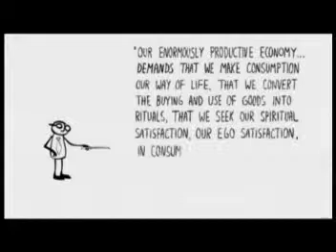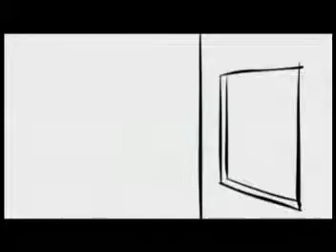Kisah Benda Part 2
The Stuff Stories in Malay Version
Translated by : Mrs.Mageswari Sangaralingam | Recorded :  RT Video Studio | Voiced by : Fauziah
Edited by : gTheeban